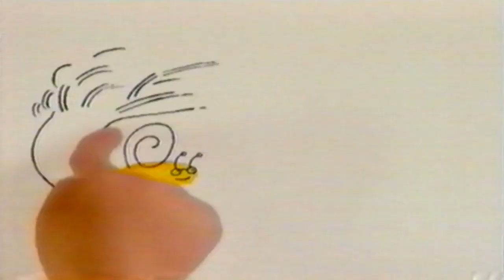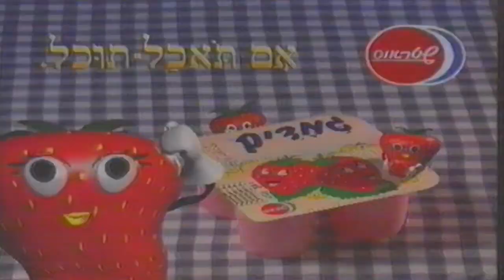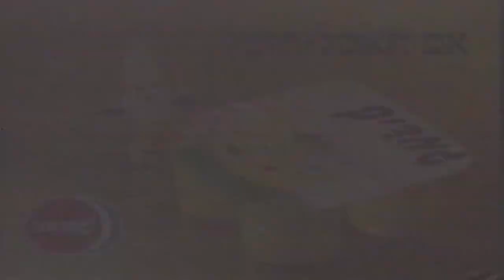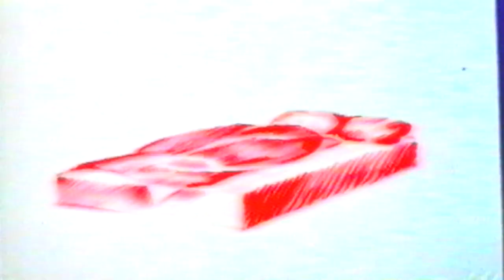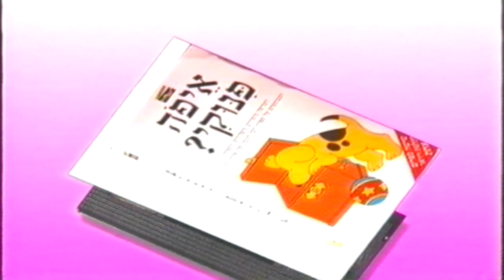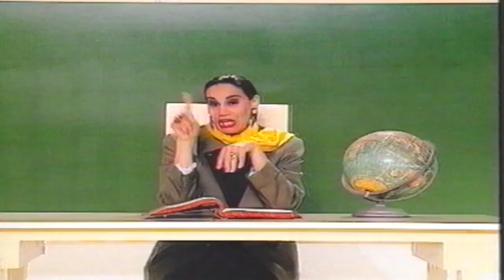מקבץ פרסומות מתוך הקלטת סיפורים קלאסיים מצויירים - ספר הג'ונגל (ריקי - טיקי - טאבי) 1994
הפרסומות שישנן במקבץ הן:

0:00 - קרם הגנה אולטרסול גרסה 1 (לפני הכל בשמש צריך אולטרסול)
0:16 - חטיף פרפר נחמד תלמה
0:47 - קרם הגנה אולטרסול גרסה 2 (לפני הכל בשמש צריך אולטרסול)
1:03 - גמדים תות שטראוס (מטוס)
1:34 - גמדים בננה שטראוס (מצלמה)

מסוף הקלטת:

2:07 - קרם הגנה אולטרסול גרסה 1 (לפני הכל בשמש צריך אולטרסול)
2:23 - קרם הגנה אולטרסול גרסה 2 (לפני הכל בשמש צריך אולטרסול)
2:43 - קלטות "קופיקו"
3:30 - הקלטת "שירים גדולים לקטנים"
4:20 - הקלטת "סיפורי לוין קיפניס - אליעזר והגזר ועוד סיפורים"
5:02 - הקלטת "איפה פינוקי" + "יום הולדת לפינוקי"
5:51 - הקלטת "אצלנו בפסנתר"